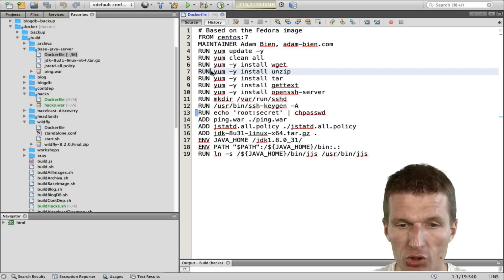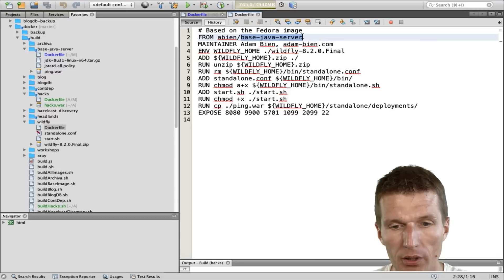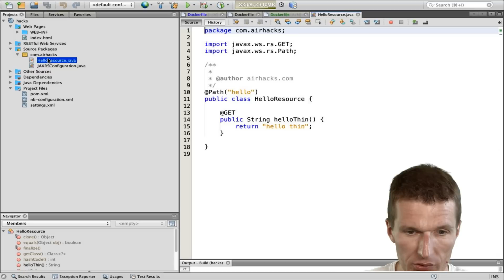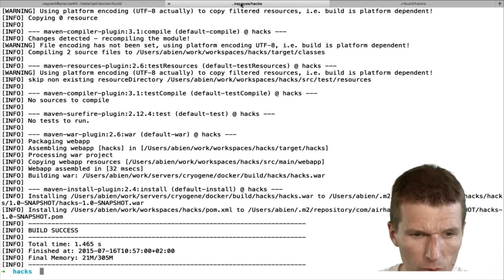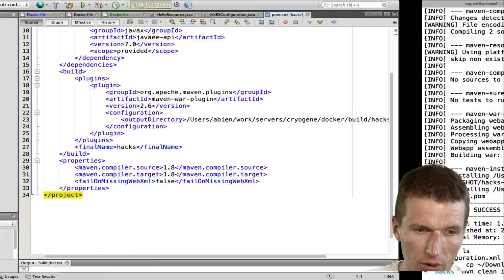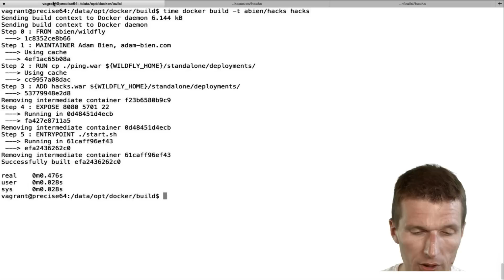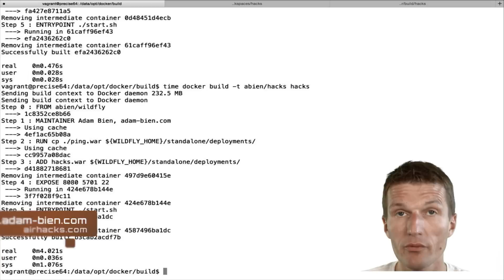Thin WARs, Java EE 7, Docker and Productivity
Java EE 7 application servers can significantly increase your productivity by shortening the build-deployment cycle on docker. Thin WARs are not only easier to maintain, they are also great for productivity.